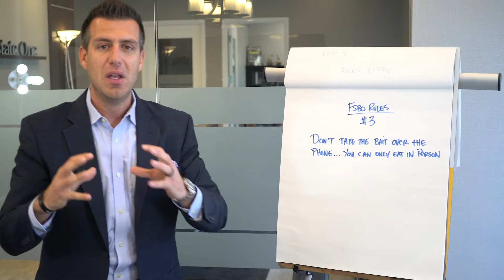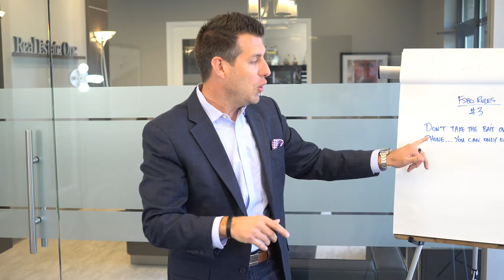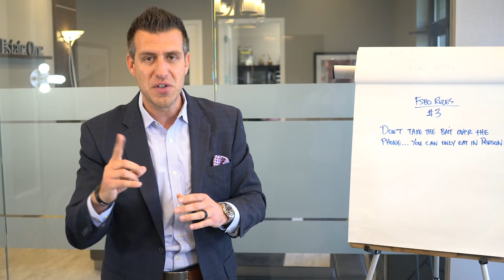How To Get FSBO Listings - Rule #3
When calling FSBO's and trying to get FSBO listings, it's critical that you don't try and hard sell them. Most real estate "guru's" have taught us to use high pressure tactics that simply don't work when getting FSBO listings. Watch rule #3 to help you to start listing more FSBO's.